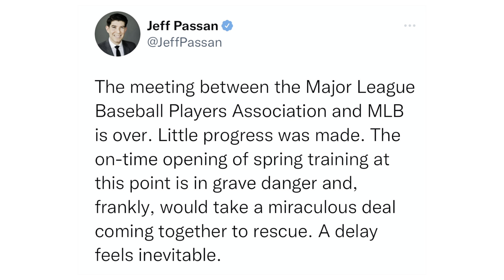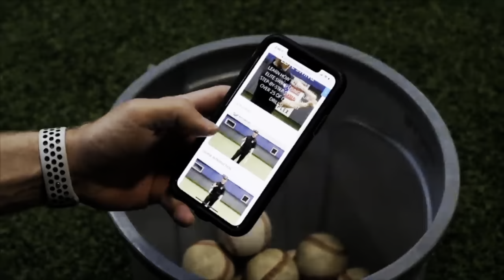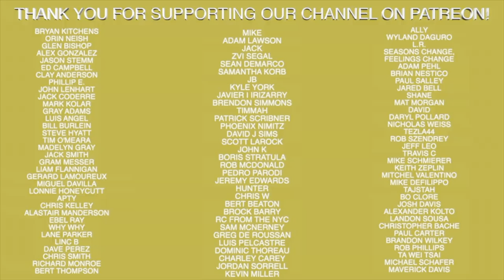Major League Baseball Must Start By This Date!